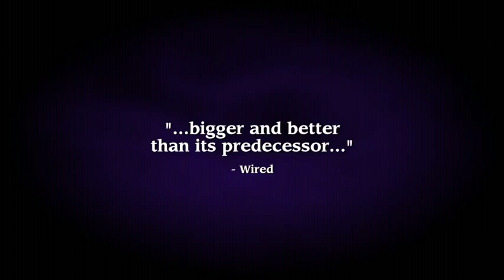Torchlight II: Launch Trailer